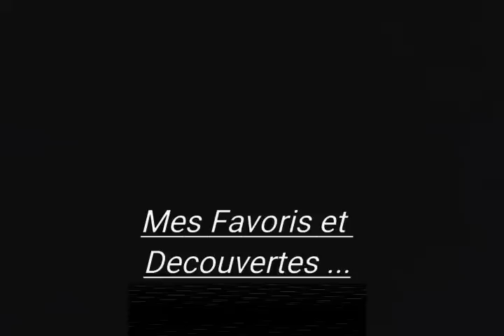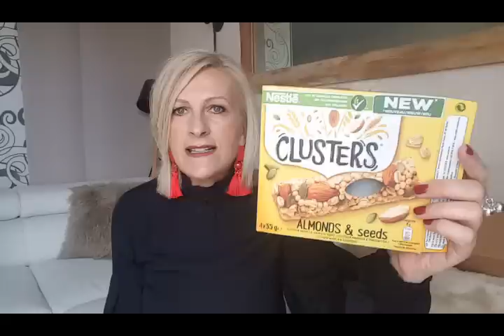FAVORIS ET DÉCOUVERTES - OCTOBRE 2017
De mettre un petit 👍🏻 et d'activer la petite cloche 🔔 afin de ne pas rater mes nouvelles mises en ligne !
C'EST TOTALEMENT GRATUIT!!
⚪ LES PRODUITS MENTIONNÉS :

- Gâteaux fourrés Bio
- Barres de céréales Extras
- Parfum d'intérieur Rituals DAO
- Blue Therapy Eye Opening Sérum:

- Crayon Lip Pencil Mac Stripdown
- Liptensity Mac Doe
- Blush Extra Dimension Mac Hushed
   Tone
- Palette Nude BlackUp:

⚪ MES BONS PLANS:

🍀Bénéficiez de -20% pour toute commande sur le site de Code ➡ OCTOLY20
( valable jusqu'au 31 Décembre 2017)

Code ➡ LAURE15
( sans limite de date)

⚪ Merci à Roger Cavaillès, Merci Handy, Aux laboratoires Vichy de m'avoir offert leurs produits ! Je ne suis pas payée pour les tester et je garde ma liberté de parole!

⚪ OU ME REJOINDRE :

Merci d'avoir pris le temps de visionner ma vidéo💗
Laure.